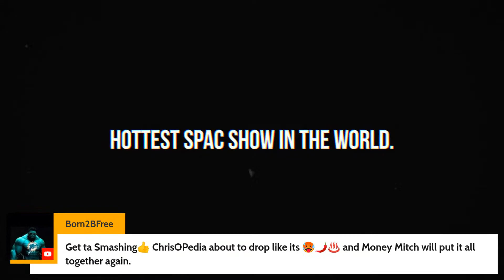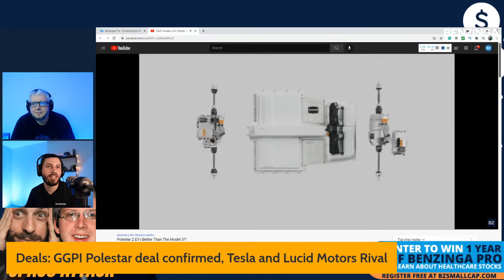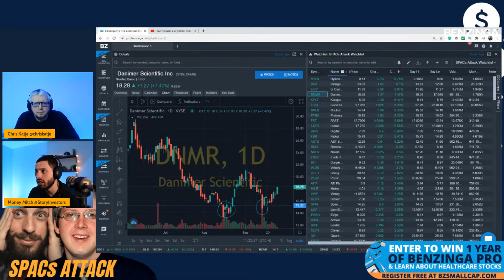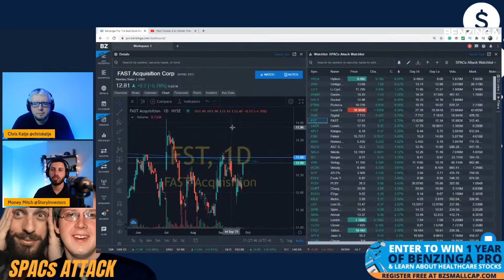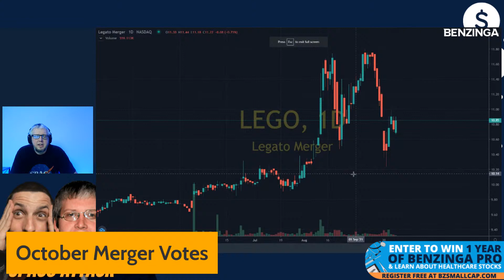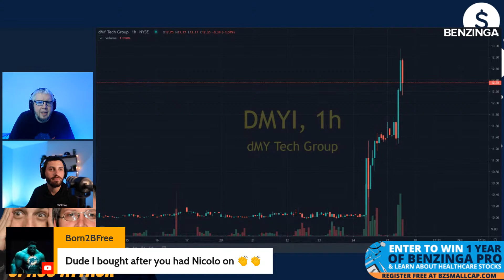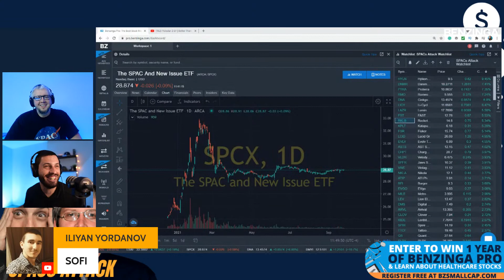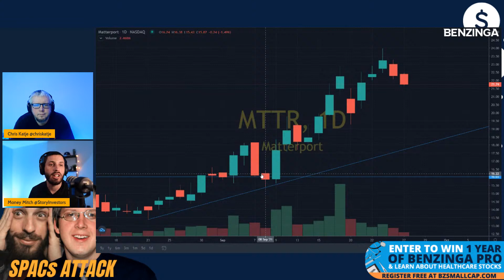SPAC Stock SQUEEZE? | SPACs Attack | Benzinga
On Today's SPACs Attack Chris & Money Mitch dive into the top SPACs Stocks for October 2021

💰Mutual Funds
💰Penny Stocks
💰Short Sellers
💵Forex Trading